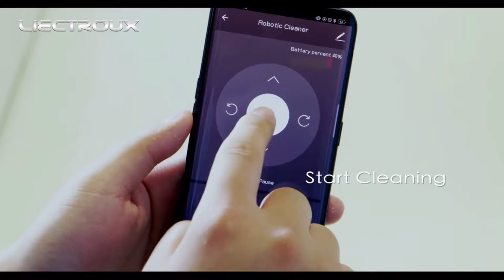Best LIECTROUX C30B Robot Vacuum Cleaner Review 2021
Special Features:

1. The robot can detect the entire environment around and then build up the map inside the CPU so that it do cleaning with plan from one room after another.

2. The robot is with memory to know where has cleaned while where hasn’t thus one-time sweeping coverage is more than 98%. The cleaning path repetition rate is about 1%.

3. Humanized design with voice reminder. The robot will remind you when charging, starts to do cleaning, full of dustbin or glitch,etc.

4. High efficient cleaning: the suction power is pretty strong. The design of primary filter combining with HEPA filter avoids the secondary air pollution. Besides, The suction power is adjustable so that we could choose a quieter mode.

5. WiFi app control,the WiFi connection is extremely swift, the app can show real time working route of the robot.

6. Electric control water tank ensures even water seepage. The water seepage stops automatically if robot stops working. The huge water volume of 350ml ensures continous wet mopping up to 100 minutes.

7. The design of interchangeable dustbin and water tank makes robot work more effectively and clean more thoroughly.

8. Modulized design is convenient for end users to maintain the robots by themselves.

9. Fully enclosed body design ensures that the dust can not enter into the mainboard, preventing the mainboard from being corroded.

Descriptions:

1. Smart Memory: Extremely low cleaning missing rate & high coverage rate.

2. Intelligent to sense different environment floors and adjust its direction within 10ms.

3. Apply to different floors: low/hard carpet within height of 1cm, hardwood, ceramic tiles for home, hotel room and office.

4. Twining proof design of central roller prevents being entangled by wires.

5. Anti-fall system to detect stairs to avoid falling.

6. One-time cleaning lasts 100 minutes to finish a house within size 170-220 square meters.

7. Adjustable suction power to make a lower noise.

8. Powerful suction: at Max.mode, the suction power reaches 4000pa, the data comes from the test results of the Liectroux German Laboratory.

Specifications:

Material: ABS
Voltage: 14.4V
Power: 28W
Operating temperature: -10℃-45℃Input voltage/current: 19V/0.6A
Dimension: D330*H74MM
Net weight: 2.7KG
Battery: 2500mAh Li-ion Battery
Dustbin capacity: 0.6L
Water tank capacity: 0.35L